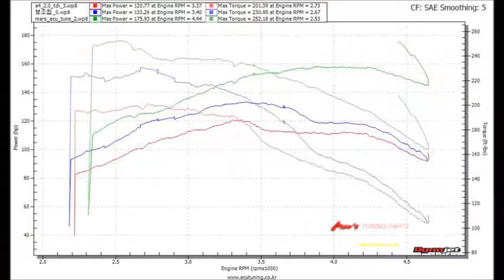AUDI A4 2.0TDI Dyno Test Mar's Tune 175hp